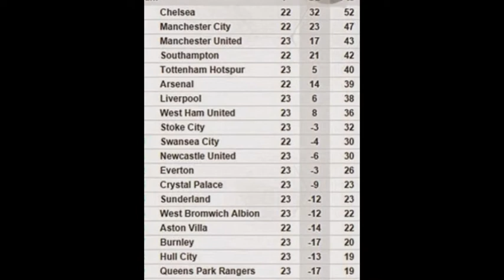Liverpool 2-0 West Ham (January 31, 2015)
Daniel Sturridge returned from his injury and he started on the substitutes' bench for Liverpool

Raheem Sterling scored the opening goal after half-time in the 51st minute to put Liverpool 1-0 up

Sturridge replaced Lazar Markovic after 68 minutes and scored shortly after to make it 2-0

Daniel Sturridge marked his return from injury by doubling Liverpool's lead against West Ham and confirming the win for Brendan Rodgers.

The England striker replaced Lazar Markovic after 68 minutes and scored to make it 2-0 to Liverpool after Raheem Sterling's second-half opener.

Sturridge previously admitted he was 'anxious' about his return but stayed true to form by showing those at Anfield what they've been missing.

Source: Dailymail.co.uk